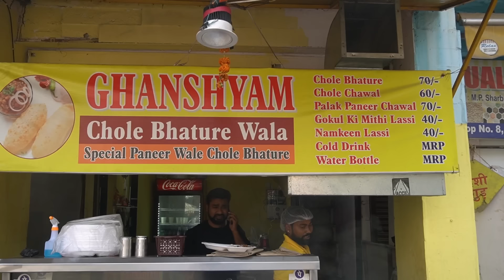Eating 2 Plait Chole Bhature In 3 Min & Win 5100 Rupees Cash | Delhi Street Chola Bhatura Challenge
If We Eating 2 Plait Chola Bhatura Under 3 Min And We Win 5100 Cash Prize | Delhi Street Food Challenge | Delhi Chola Bhatura